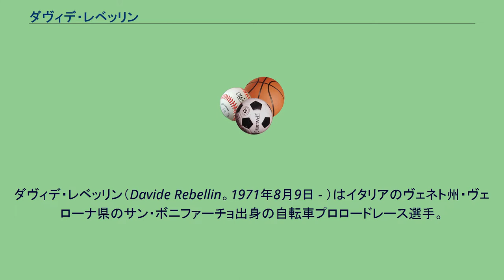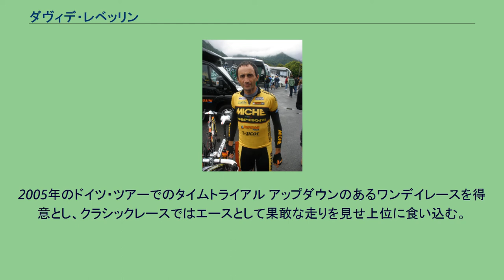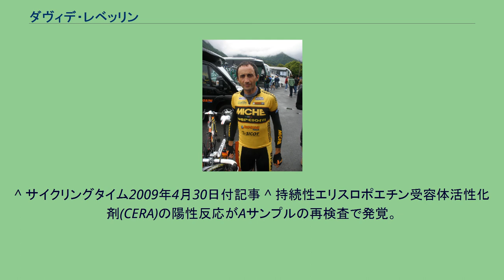ダヴィデ・レベッリン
ダヴィデ・レベッリン（Davide Rebellin。1971年8月9日 - ）はイタリアのヴェネト州・ヴェローナ県のサン・ボニファーチョ出身の自転車プロロードレース選手。
ダヴィデ・レベリン、ダビデ・レベリンという日本語表記も見受けられる。
1992年プロデビュー。
30歳を超えてから実力を発揮するようになった、遅咲きのクラシックハンターであり、2004年のアルデンヌクラシック3連勝など数々のクラシックレースで好成績を収めている。
アマチュア時代の1992年に開催されたバルセロナオリンピックの個人ロードレースにも出場経験があり、同年にプロ転向。
しかし以後は目立った成績をあげることなく年月を過ごしていく。
1996年、ジロ・デ・イタリアで第7ステージで区間優勝を上げるとともに暫定首位に立ち、第13ステージでパヴェル・トンコフに奪われるまでマリア・ローザを保持（総合成績では6位）。
1997年、クラシカ・サンセバスティアンとチューリッヒ選手権を制覇し一躍注目を浴びるようになる。
1998年は特別に目立つ結果を残せなかったが、1999年と2000年にはイタリアで開催される真夏のセミクラシックのトレ・ヴァッリ・ヴァレジーネを連覇した。
そして2001年にはティレーノ〜アドリアティコで総合優勝。
同年の6月10日から7月1日までUCI・ロードワールドランキングスで1位の座を保つ活躍を見せた。
2004年、春のクラシックシーズン後半戦のアムステルゴールドレース、フレッシュ・ワロンヌ、リエージュ〜バストーニュ〜リエージュで脅威の3連勝を果たし、アルデンヌ・クラシック完全制覇を達成。
2005年に創設されたUCIプロツアーでは、ダニーロ・ディルーカ、トム・ボーネンに次いでUCIプロツアーランキング総合3位に入った。
以後も多くのクラシックレースで度々上位に名を連ね、2007年には、春のパリ〜ニースで総合2位。
さらに3年ぶりにフレッシュ・ワロンヌを制したほかアムステルゴールドレースでも2位に入り、ツール・ド・ロマンディ終了時点までUCIプロツアーランキングでトップの座をキープ。
最終的にカデル・エヴァンスに次ぐ総合第2位に輝いた。
2008年にはパリ〜ニースでリナルド・ノチェンティーニを3秒差でかわして総合優勝。
前年の雪辱を果たした。
またアルデンヌクラシックでも活躍し、リエージュ〜バストーニュ〜リエージュでは2位に入った。
その後北京オリンピックのロードレースでも2位となり、銀メダルを獲得している。
2009年、4月のクラシックレースで活躍。
フレッシュ・ワロンヌで優勝、リエージュ〜バストーニュ〜リエージュでは3位に入った。
しかし4月29日、北京オリンピックの血液検査の結果、AサンプルでEPO陽性反応が検出され、以後出場保留状態が続いていた　そして同年11月18日、新検出法による再検査によってCERA（第三世代EPO）の使用が認定され、北京オリンピックの失格と銀メダルの剥奪が確定した。
2010年6月30日、スポーツ仲裁裁判所(CAS)は、レベッリンの訴えを却下したため、以後出場停止となった。
2011年5月3日、出場停止処分が明けたことから、コンチネンタルチームのミケ・グウェルチョッティと契約。
トレ・ヴァッリ・ヴァレジーネとトロフェオ・メリンダで優勝した。
2013年はポーランドのコンチネンタルチーム、CCC Polsat Polkowice（英語版）に所属している。
その後、アルジェリアのコンチネンタルチームSovacにてリーダーとして若手の育成に努めていたが2019年2月に突如契約を解除し、2012年に自身が所属していたMeridiana-Kamenに復帰。
同年6月のイタリアナショナルチャンピオンシップを以ての現役引退を表明した。
しかし同レースで総合18位に入り手応えを掴んだのか後に自らこれを撤回、2020年もハンガリーのプロコンチネンタルチームへ移籍しての現役続行を宣言した。
2005年のドイツ・ツアーでのタイムトライアル アップダウンのあるワンデイレースを得意とし、クラシックレースではエースとして果敢な走りを見せ上位に食い込む。
また、2008年のパリ～ニースで総合優勝しているように、4-7日程度の中規模ステージレースでも総合優勝争いで好成績を納めることができる。
グラ...